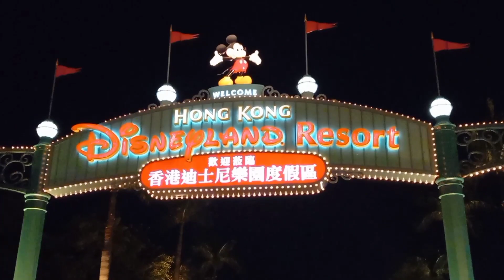ONEDAY in Disneyland hk